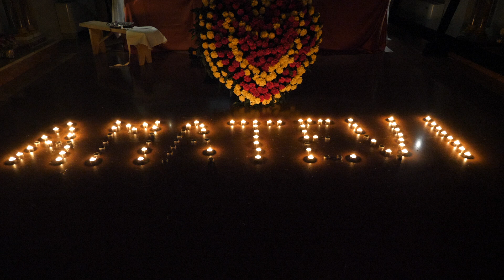Good Friday in Enna (Sicily)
Renowned throughout Sicily for its popularity, pathos and magnificence, Enna's Easter Week celebrations culminate with the Good Friday processions. More than 2500 hooded brothers of 16 different fraternities parade well into the night as the dead Christ's urn and the mourning Mary's statue are carried around town on palanquins.